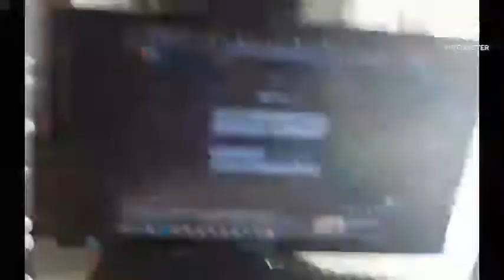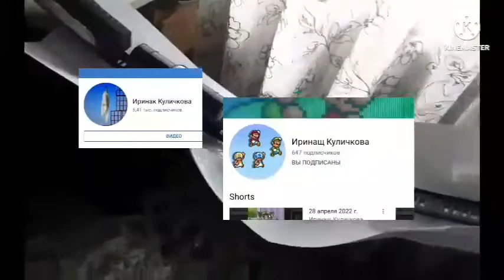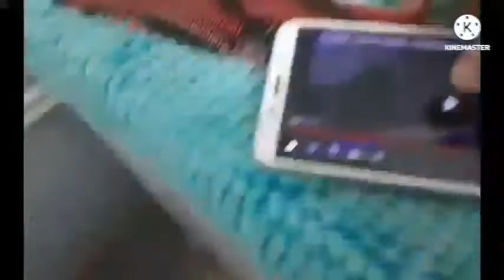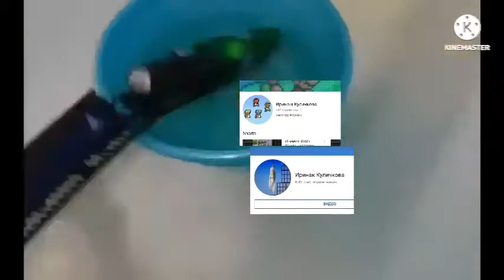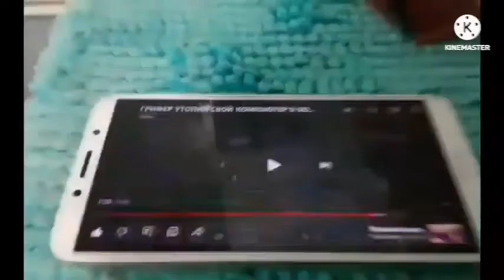20 мая 2022 г.